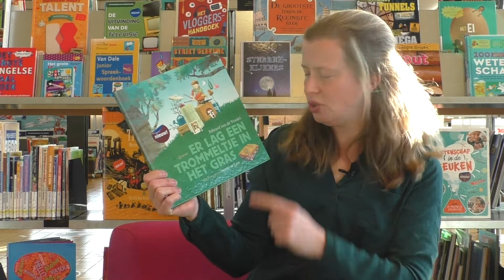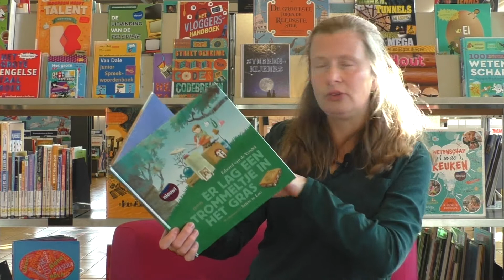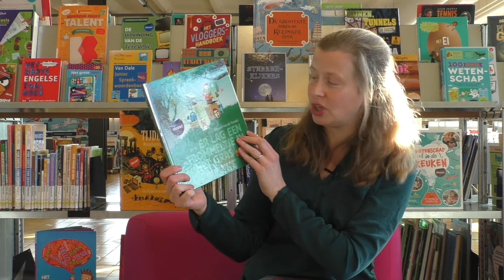Er lag een trommeltje in het gras - Edward van de Vendel & Sanne te Loo